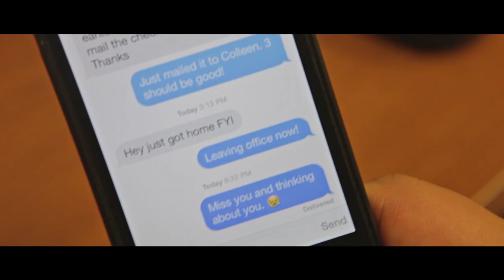Jenn & Roger, "That's What's Up" by Edward Sharpe and the Magnetic Zeros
On September 6, Jenn & Roger were married at Alder Manor in NY.  This video is their personal take on Edward Sharpe and the Magnetic Zeroes' "That's What Up," which chronicles a day on the life of two mini "adults."